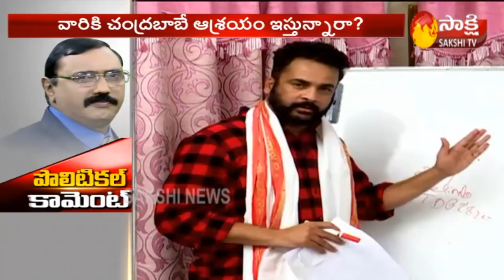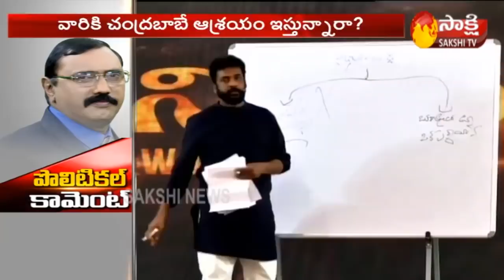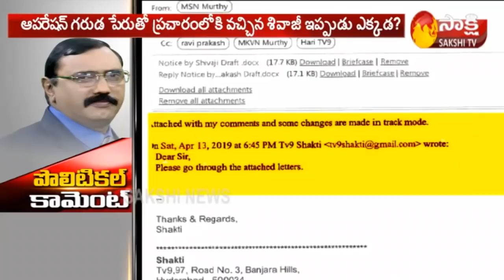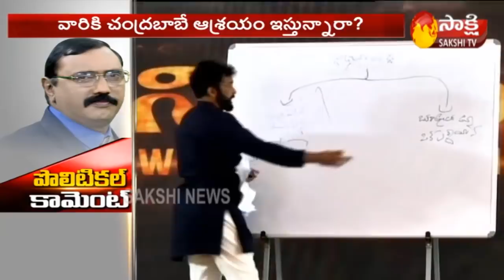KSR Political Comment | Ravi Prakash Actor Sivaji Conspiracy Revealed | అన్నీ చంద్రబాబు కుట్రలేనా?